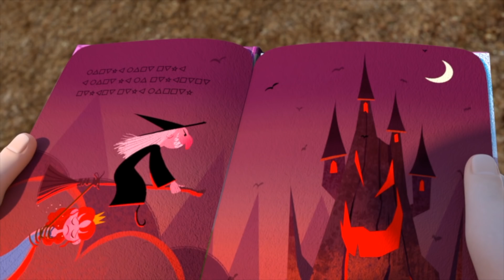[다이노코어] 하이라이트 & 공식영상 | 시즌1 10-12화 | 10화 공주님을 구하라! | 11화 그 카야가 이 카야! | 12화 대결! 렉스 대 다크노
다이노 아일랜드를 지키는 다이노 마스터 등장!

★캐릭터 소개
- 나(렉스): 공룡을 지키는 다이노마스터!
공룡을 너무나도 좋아하고 머리로 생각하는 것보다 몸이 앞서는 개구쟁이라고나 할까?

- 바리온: 전 다이노마스터. 다이노마스터 중 가장 뛰어난 인물이야.
악당 다크노의 공격에 다이노행성이 정복당하자 자신을 희생하여 새로운 영웅을 찾기 위해
다이노코어들과 함께 다이노튜너를 지구로 보낸 장본인이야.

- 파브로: 우리 아빠이자 피자집 사장님이야.
맛있는 피자를 모든 사람이 즐길 수 있도록 최상의 재료와 최상의 레시피로 피자를 만들지!

- 에밀리: 공룡클럽 멤버이자 내 소꿉친구야. 존과 함께 우리는 단짝 삼총사!

- 존: 공룡클럽 멤버이자 내 소꼽친구야. 걸어 다니는 공룡백과사전 같은 친구지.
실제 전투에서도 다크노가 보낸 공룡 로봇들을 분석해 나에게 중요한 정보들을 알려주지.

- 빌: 부잣집 아들로 잘난 척을 많이 하는 친구.
애들 앞에서 거들먹거리지만 자기보다 돈이 많은 에밀리한테 만큼은 항상 기가 꺾이는 듯해.

- 다크노: 우주 정복의 야욕을 키우는 약의 화신, 다크노. 메카 다이노를 정복한 악의 화신이야.

- 카야: 다크노의 부하. 다크노와 함께 우주 정복의 야욕을 키우는 자야.

- 티라노 코어: 강인한 군인정신을 가진 다이노코어들의 리더.
다이노스타의 일이나 다이노튜너 사용법에 대한 이야기를 종종 해줘.

- 샤벨 코어: 삼국지의 장비와 같은 성질이 급한 다혈질 코어. 스피드가 빠르고 힘도 세지.

- 스테고 코어: 우유부단하고 소심하지만 힘이 좋은 코어.
다이노마스터를 인정하지 못하는 샤벨과 무조건 마스터를 믿어야 된다는 티라노 사이에서 갈등하곤 해.

- 다이노튜너: 고대부터 이어져 온 수호 워치로 다이노행성을 지키는 다이노들을 소환해서 합체 시키는 강력한 힘을 지녔어.
주인의 능력이 향상되면 다이노튜너의 파워도 상승하고, 여러 코어들의 합체와 필사기를 발현하는 강력한 무기지.

- 디 버스터: 2단 합체 로봇! 각각의 코어들과 브라키오가 합체한 로봇.

- 메가 디 버스터: 3단 합체 로봇! 각각의 코어들과 브라키오, 안킬로가 합체한 로봇.

- 울트라 디 버스터: 5단 합체 로봇! 각각의 코어들과 브라키오, 안킬로가 합체한 로봇.